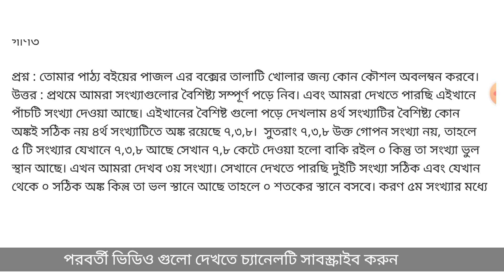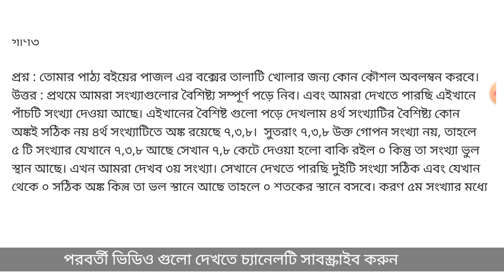ষষ্ঠ শ্রেণি গণিত ষাণ্মাসিক মূল্যায়ন প্রশ্ন ও উত্তর || Class 6 Math Sanmasik Mullayon 2024 Suggestion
cover topics :

class 6 math sanmasik mullayon
mullayon porikha 2024
mullayon porikha
half yearly exam
৬ষ্ঠ শ্রেণি ষাণ্মাসিক সামষ্টিক মূল্যায়ন ২০২৪
গণিত
mathematics
half yearly exam class 6
sanmasik mullayon class 6
sanmasik mullayon